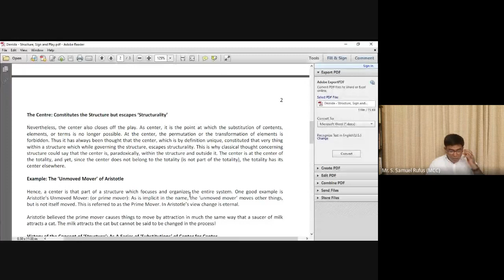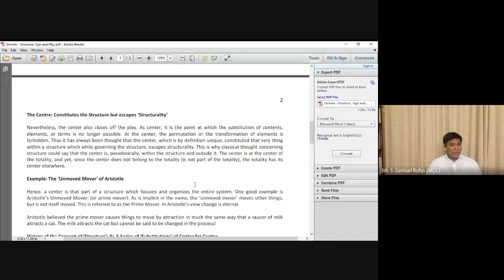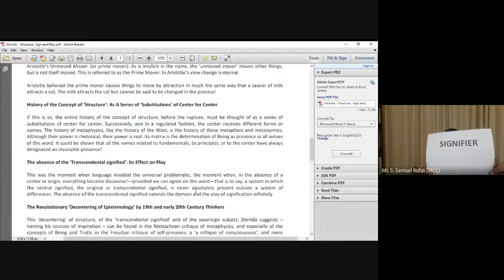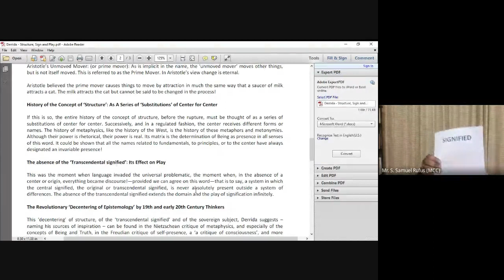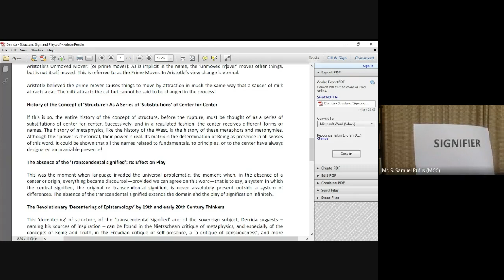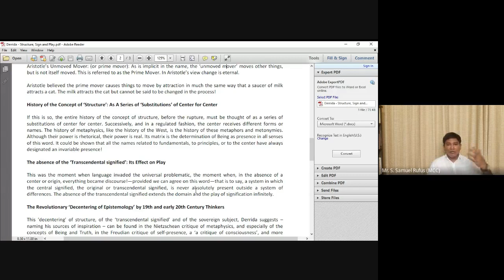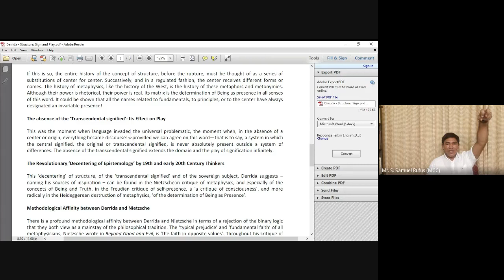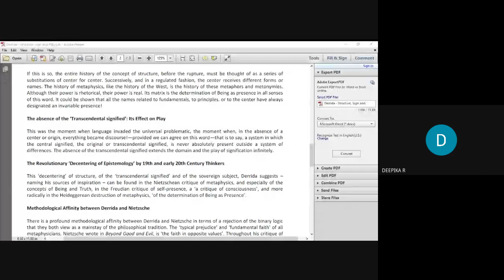Structure, Sign and Play by Jacques Derrida - Lecture No. 12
This is a continuation of our discussions on Derrida's 'Structure, Sign and Play' as part of our Critical Theory Class [II MA English]